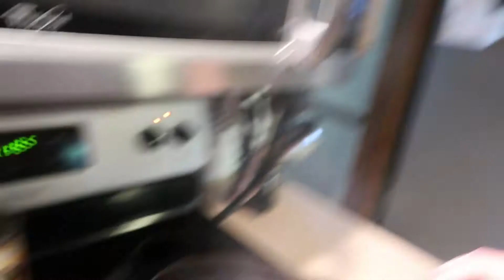VLOG 001: Potato Vlog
Catch a glimpse into the life of my family and I. Follow along as I do this Husband and Dad thing. :)

As well as Twitter @AdvntureBarbell